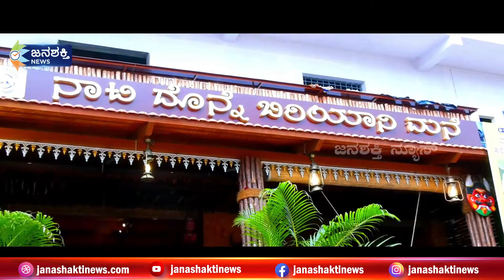TOP 10 NEWS || ಪಸಲು ಕಳೆದುಕೊಂಡು ಕಂಗಾಲಾಗಿದ್ದ ರೈತರ ಹೊಲಗಳಿಗೆ ಸಿಎಂ ಭೇಟಿ || 22-11-2021" 06:00 PM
JanashaktiNews TOP 10 NEWS || ಪಸಲು ಕಳೆದುಕೊಂಡು ಕಂಗಾಲಾಗಿದ್ದ ರೈತರ ಹೊಲಗಳಿಗೆ ಸಿಎಂ ಭೇಟಿ || 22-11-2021" 06:00 PM